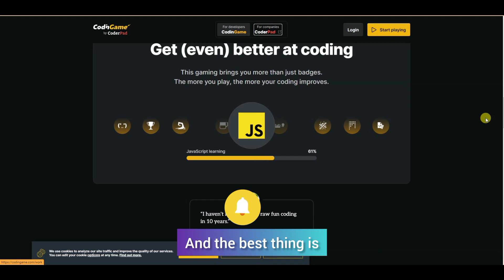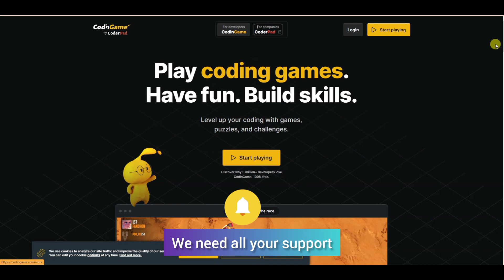Best Games to Teach you - HOW TO CODE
Do you want to learn to code but don't have the willpower? well, these games will teach you how to code, what better way to learn how to code while gaming?